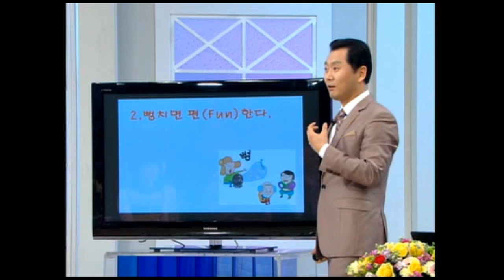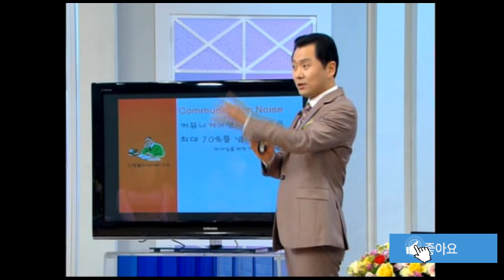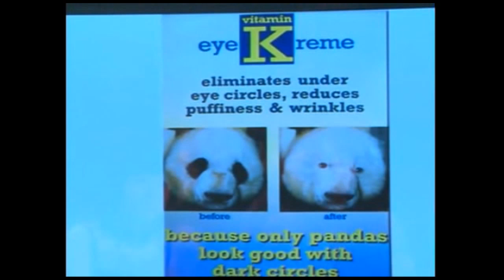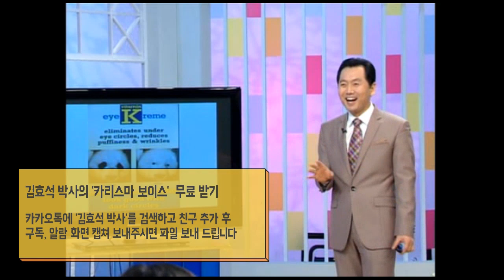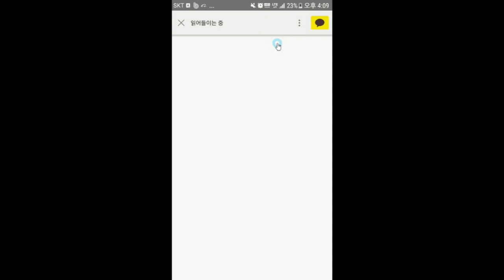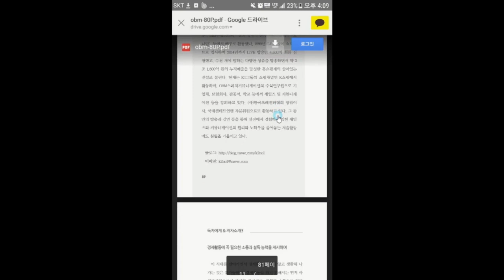아부는 나쁘다 그러나 누군가는 한다- 아부의 기술 #2